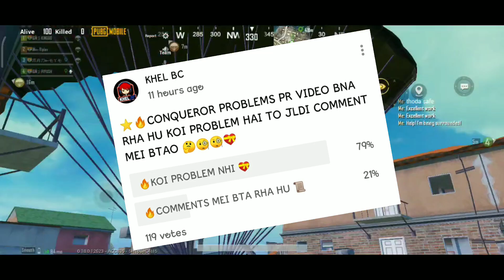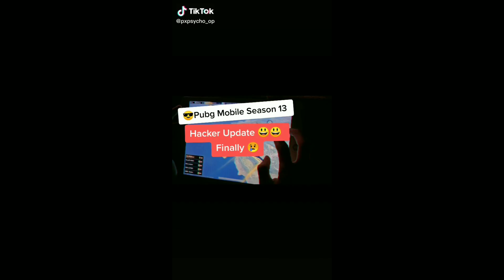HOW TO DEAL WITH CHEATERS | GOOD NEWS | H@CKERS SE KAISE BACHE | NEW ANTICHEAT SYSTEM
credit - alan walker music , non copyright songs , tik tok clip...pxpsycho_op